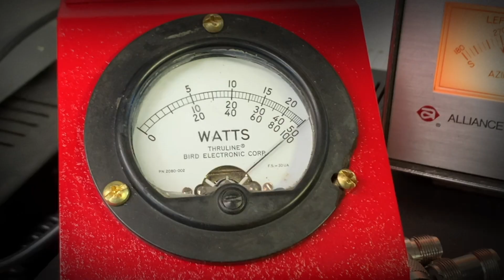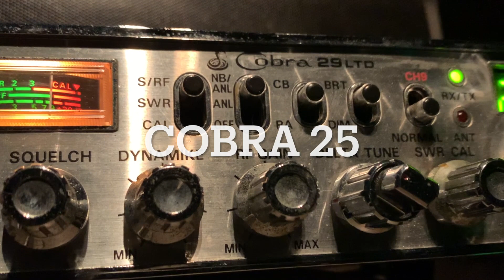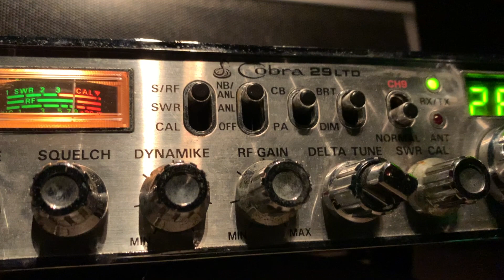Whiskey on his 711 cobra 25